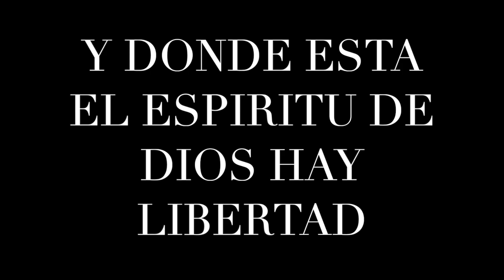COMO LLAMA DE FUEGO(Ministracion en vivo) /ARODY M LEMUS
Deja que el Espiritu Santo de Dios ministre tu vida espero esto sea de bendicion para todo el que pueda escucharlo!!! bendiciones!!!